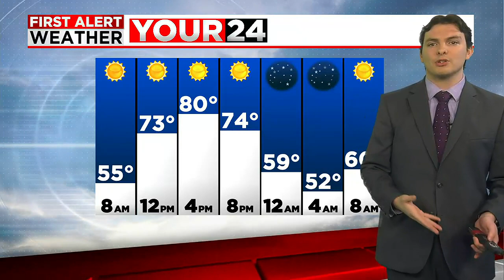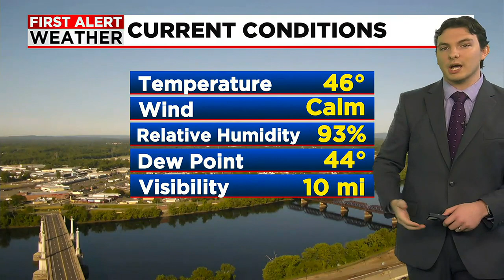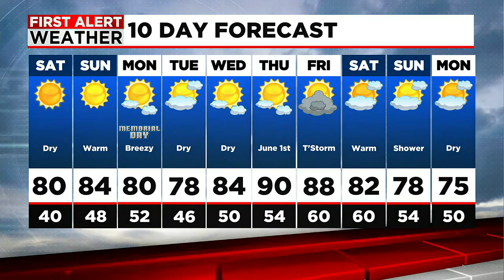Sunshine and Warm Weather for Memorial Day Weekend